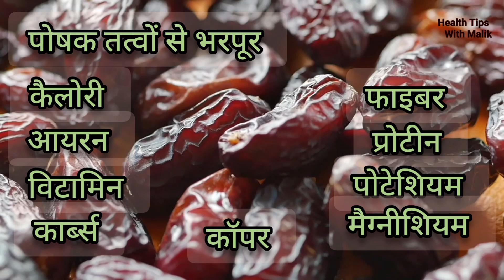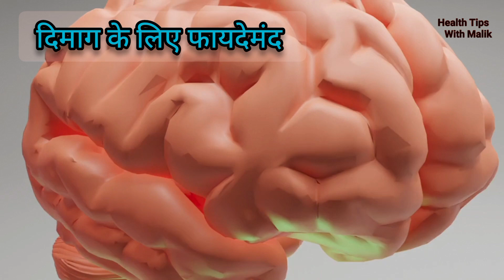रमज़ान में खजूर क्यों खाया जाता हैं ? फ़ायदे जानिए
रोज़ाना खजूर खाने के फ़ायदे
सुबह खाली पेट खजूर खाने के फ़ायदे
रमजान में क्या क्या पढे

रमजान में पढ़ने वाली दुआ

रमजान में क्या होता है

रमजान में दुआ कैसे मांगे

रमजान में क्या नहीं करना चाहिए

रमजान में हमबिस्तरी कैसे करें

रमजान में सुलोचना आई

ramzan me padhne ki dua

ramzan mein padhne ki dua

खजूर खाने के नुकसान

खजूर के फायदे

खजूर की तासीर

खजूर खाने का सही तरीका

खजूर का पेड

खजूर वाला पैरदान

खजूर खाने के फायदे और नुकसान

खजूर कैसे खाये

खजूर in english
Hello friends I'm Saddam Malik.
Your Heartiest Welcome In My YouTube Channel *Health Tips With Malik*

You acknowledge and agree that "Health Tips With Malik" is not liable for any loss or damage which may be incurred by you as a result of the availability of that information provided here.